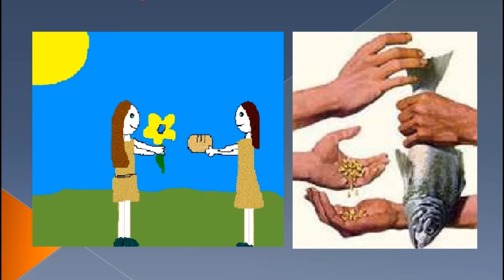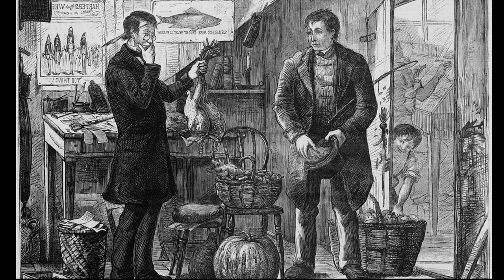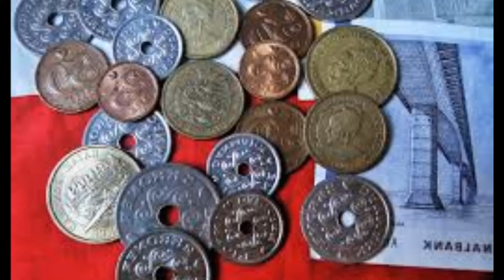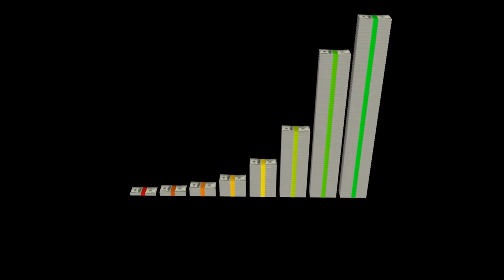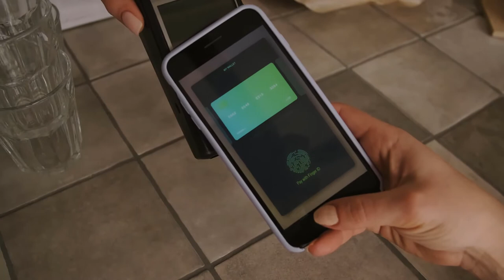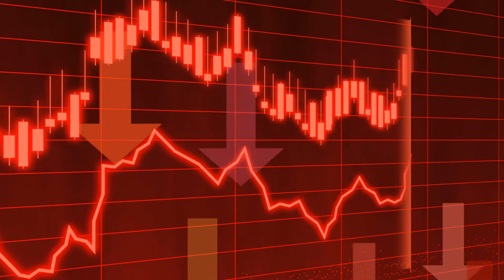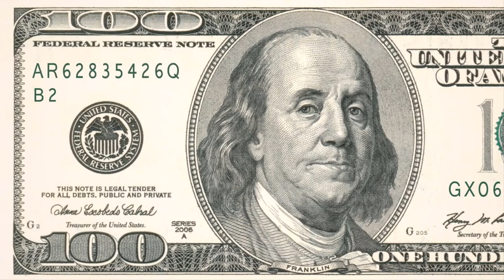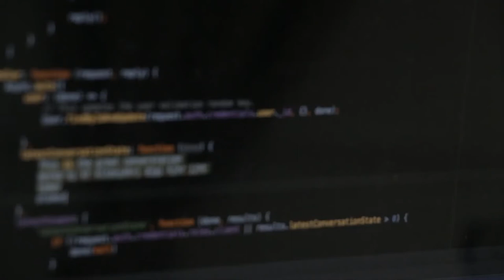What is cryptocurrency | Cryptocurrency kya hai | Cryptocurrency for beginners | How Started Crypto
What is cryptocurrency | Cryptocurrency kya hai | Cryptocurrency for beginners | Hindi - Urdu

Hi viewers, "Technical Shakeel" YouTube channel is a technical informative channel where you can find different computer & IT related issues and their solutions of daily routine work.